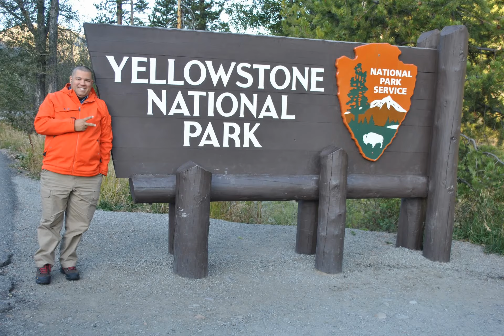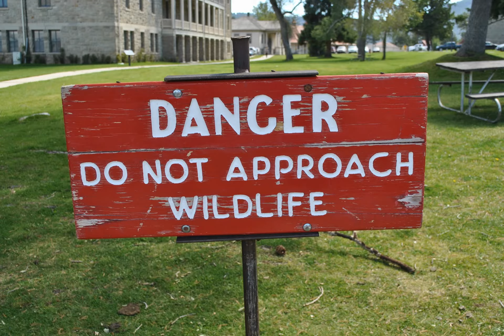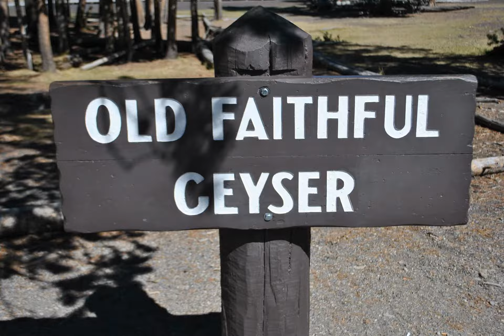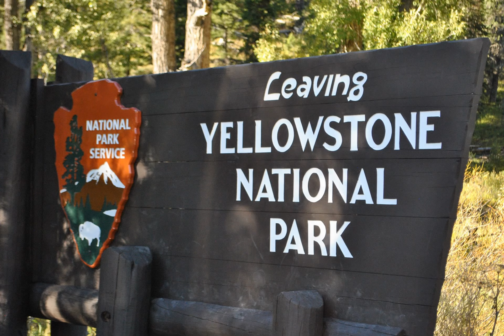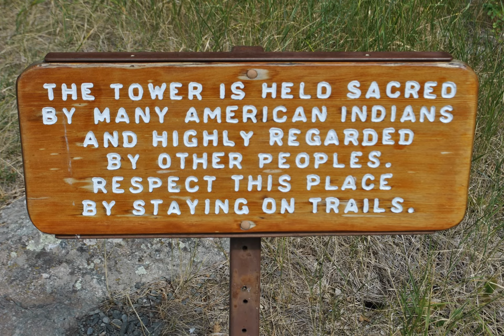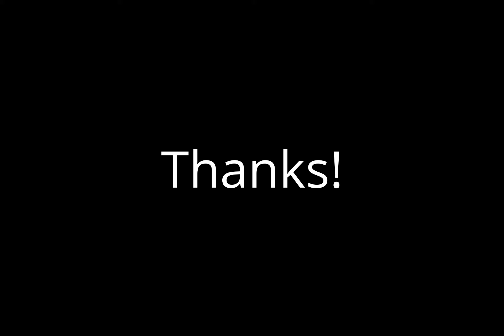Curbelo-Valverde Yellowstone National Park Vacations 2015